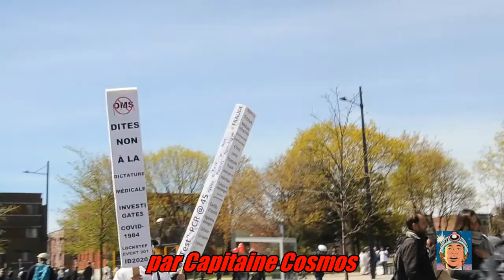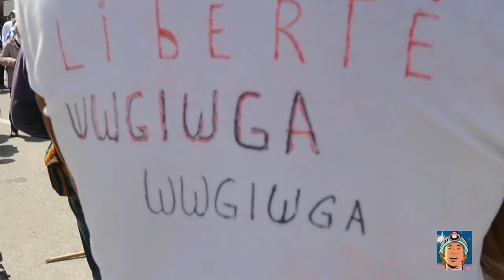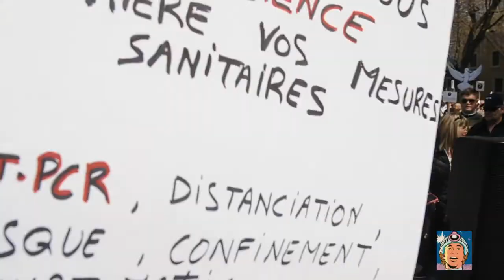Manifestation Québec Debout - Party 1 mai 2021 , Protest Party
montage festif de la manifestion pro-liberté à Montréal 1 mai 2021